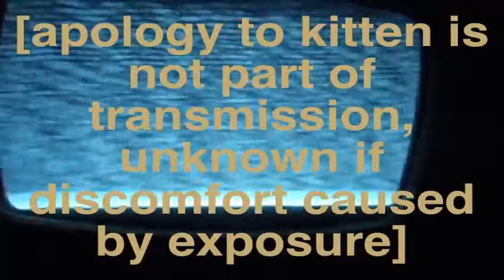¿Syg_Null?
You tell me. Text added, volume boosted, end clipped for fun/time constraints. Otherwise video is as captured using digicam. Not the first time phenominom noted.
note 8:48 to 9:52 in particular.